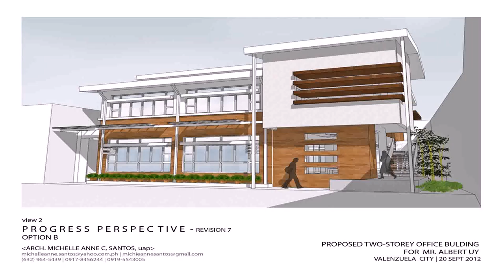Buy Car NY 5% DP